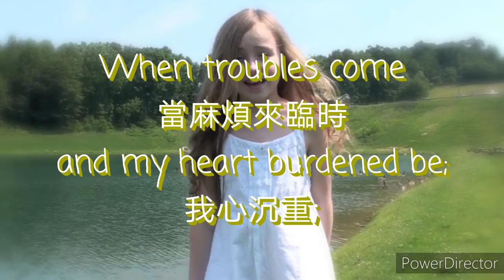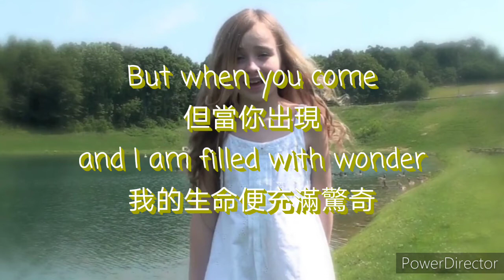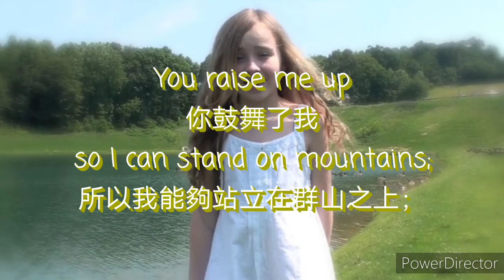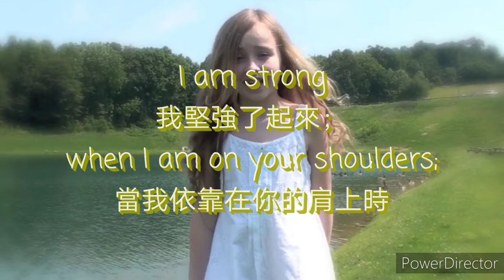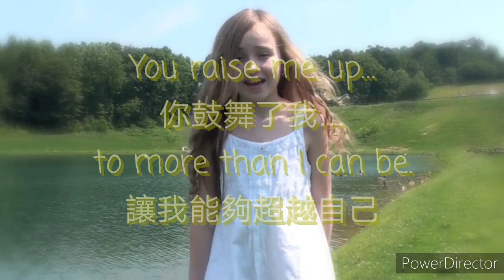You Raise Me Up (Covered by Sabrina Carpenter) 中英字幕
字幕: 本人

Sab小時候好可愛啊~臉肉肉的，聲音比現在空靈好多（廢話
感覺就很適合唱這種讚美神的歌，話說莎莎從小的歌唱天賦就很強，之後還常被跟自己偶像比較，我是挺驚訝的，因為偶像相較於我就是白月光，沒有比較就沒有傷害嘛

我並沒有版權
I don't have any copyright
此影片僅供語言交流
This video is for language learning only
如有侵權會立即下架
If there is infringement, it will be removed immediately.